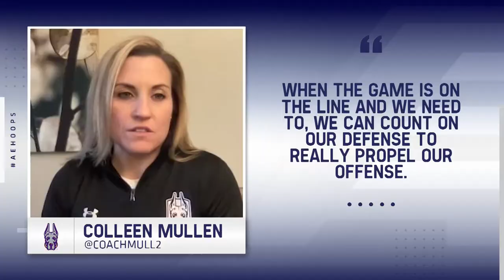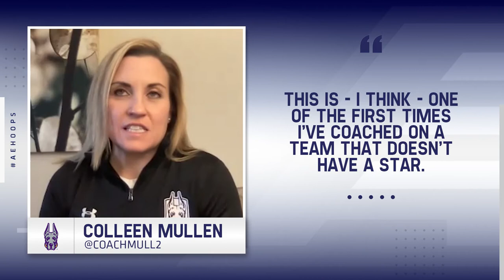AEHoops Chat with Dani Klupenger & Colleen Mullen